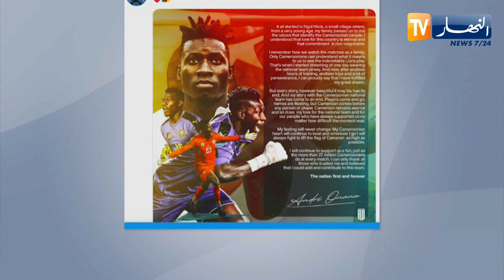الحارس الكاميروني آندري أونانا يعلن إعتزاله اللعب دوليا